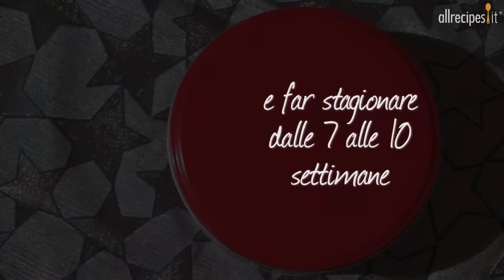Come fare una torta di Natale con frutta secca - videoricette di dolci inglesi di Natale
Allrecipes Italia presenta la videoricetta della "Torta di Natale inglese tradizionale". Leggi la ricetta su Una ricetta anglosassone nella quale la torta è farcita con frutta secca marinata nel rum. Il rum è utilizzato anche per accompagnare la lunga stagionatura che va dalle 7 alle 10 settimane.